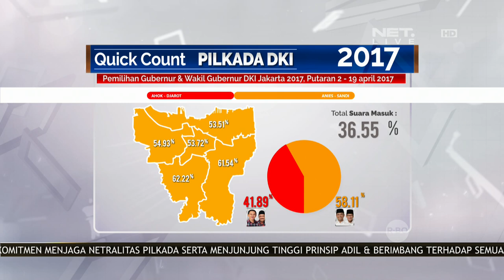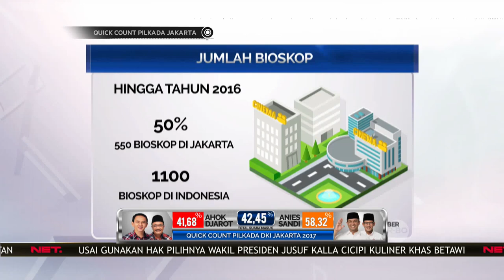Quick Count Pilkada DKI - Ini Strategi Kedua Paslon DKI Rengkuh Suara Para Pemilih Muda (7/12)